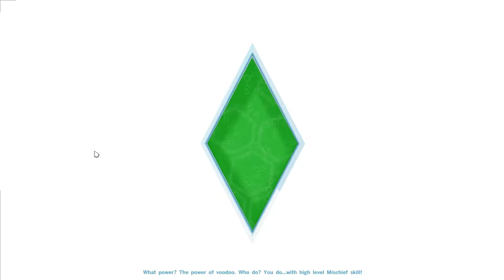Episode 04: "A Trip To The Museum" | The Sims 4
We bumble around the house a bit today, going fishing for a bit, and then inviting a friend to the local museum.

The Sims content and materials are trademarks and copyrights of Electronic Arts and its licensors.